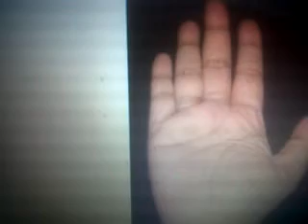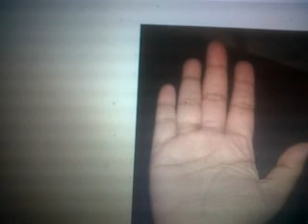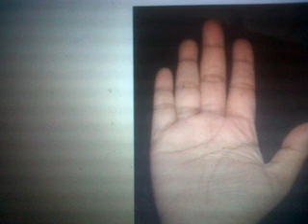long saturn finger /sample palm reading palmistry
Please do not take these analysis too seriously. It is only done to guide people. The analysis is based on the present information regarding this subject.